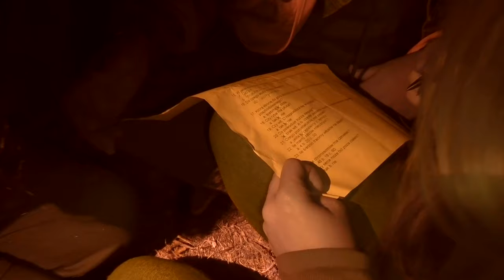Obóz Harcerski ZHP Mielec 2019. Gra nocna i pozoracja dla harcerzy starszych. 22 lipca 2019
Od 13 do 28 lipca 2019 roku w Błotach Karwieńskich odbył się obóz Hufca ZHP Mielec. W ramach sprawdzenia wyniesionej z zajęć wiedzy z Pierwszej Pomocy, zorganizowaliśmy grę nocną i pozorację dla harcerzy starszych.